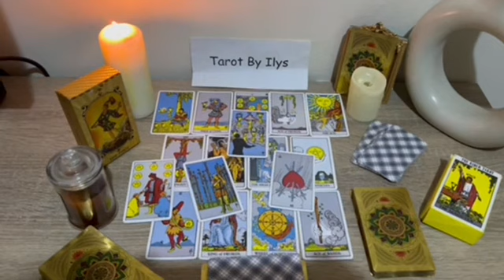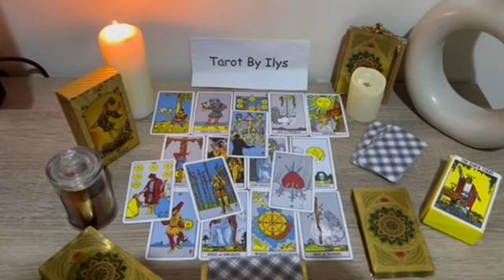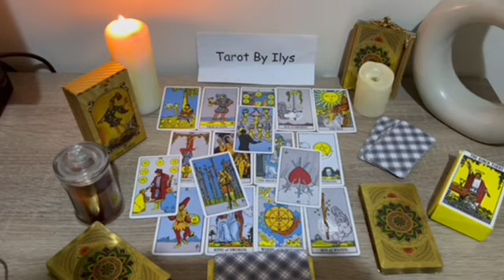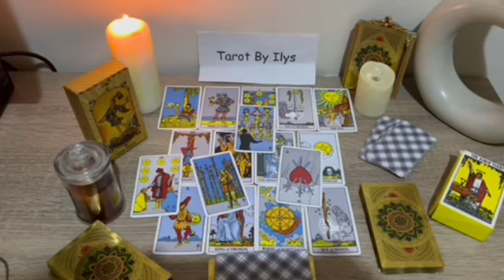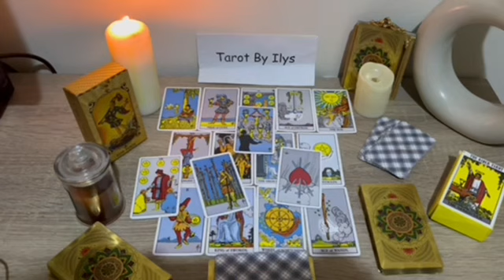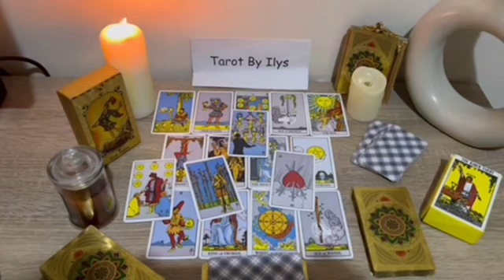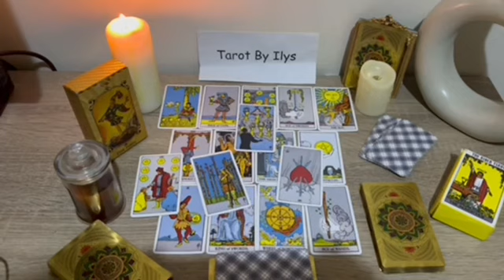TAURUS ♉️ You Will Marry This Successful, Rich & Loyal Soulmate! Past Person Will Try To Cause Chaos